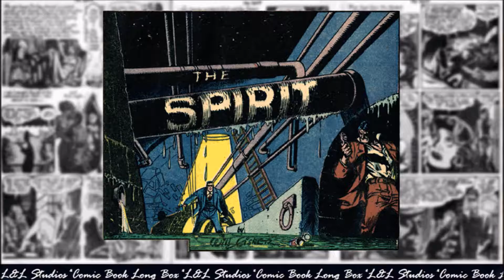#153 - The Spirit: "Yellow Eyes Janus", The Spirit Section May 2, 1943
The Spirit is a fictional masked crimefighter created by cartoonist Will Eisner. He first appeared June 2, 1940, as the main feature of a 16-page, tabloid-sized, newsprint comic book insert distributed in the Sunday edition of Register and Tribune Syndicate newspapers; it was ultimately carried by 20 Sunday newspapers, with a combined circulation of five million copies during the 1940s. "The Spirit Section", as the insert was popularly known, continued until October 5, 1952. It generally included two other, four-page strips (initially Mr. Mystic and Lady Luck), plus filler material. Eisner was the editor, but also wrote and drew most entries—after the first few months, he had the uncredited assistance of writer Jules Feiffer and artists Jack Cole and Wally Wood, though Eisner's singular vision for the character was a unifying factor.